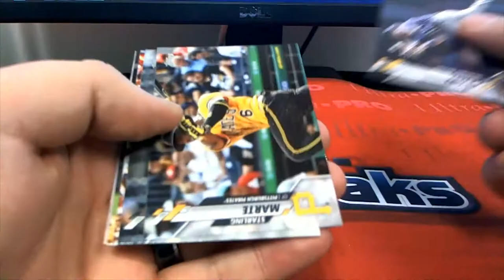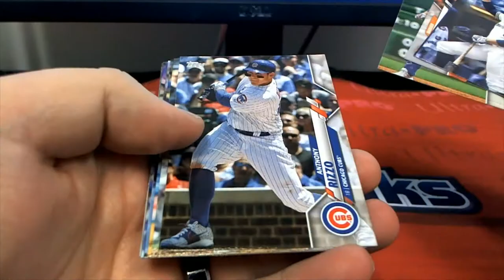2020 Topps Series 1 Baseball Hobby Box ID TSER1BBPYPN101 2 PACKS FOR ROGER L